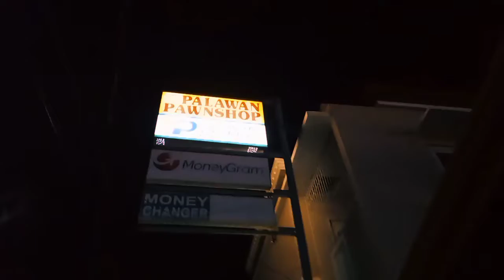EARLY | LIFE & TIMES | TAAS NG